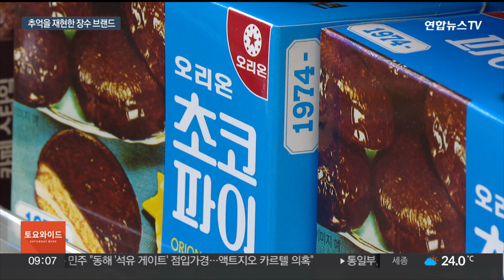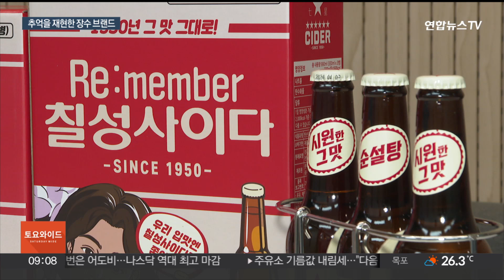추억 재현한다…'장수 브랜드' 복고풍 변신 인기 / 연합뉴스TV (YonhapnewsTV)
추억 재현한다…'장수 브랜드' 복고풍 변신 인기

[앵커]

20세기에 탄생해 오랜 시간 사랑받아온 상품들이 추억의 옛날 패키지로 재탄생했습니다.

젊은 세대에겐 신선한 재미를 주고, 기성세대에게는 반가움으로 다가가고 있는데요.

오주현 기자가 보도합니다.

[기자]

올해로 탄생 50년이 된 초콜릿 과자가 추억의 옷을 입었습니다.

처음 만들어진 1974년부터 현재까지의 변천사를 담아, 모두 네 종의 패키지로 재탄생한 겁니다.

[정성훈 / 오리온 마케팅팀 과장] "여러 세대가 그 시절 추억을 회상하고 교감할 수 있도록 패키지를 기획했습니다."

1020세대에게는 익숙하지 않은 파란색 상자, 오히려 젊은 세대의 호기심을 자극하고 있습니다.

[이지원 / 서울 동대문구] "SNS에서 옛날 패키지가 나왔다고 해서 수소문해서 찾으러 왔어요. 오히려 더 귀엽고 힙해서 소장 가치가 있는 것 같아요."

젊은층에서는 할머니와 밀레니얼 세대를 합친 '할매니얼' 유행이 이어지고 있는데요.

이를 겨냥해 식품업계에서는 수십 년 전 디자인이 속속 부활하고 있습니다.

1980년대부터 유통된 생수도 1982년, 탄생 당시 모습으로 온라인에 판매되고 있습니다.

74년의 역사를 간직한 탄산음료도 1950년의 모습을 복원한 패키지를 선보였습니다.

오늘날 친숙한 초록 병 대신 당시 유통됐던 갈색 병에 담겼고, 순설탕이 사용돼 맛도 조금 다릅니다.

[김현웅 / 롯데칠성 책임] "어렸을 적부터 사랑해주고 계신 소비자분들에게는 즐거운 기억으로, 요즘 1030세대에는 색다른 경험으로 다가와서 많이들 좋아해 주고 계십니다."

기성 세대와 신세대가 함께 즐길 수 있는 레트로 열풍은 당분간 이어질 것으로 보입니다.

[영상취재기자 : 김세완·홍종원·장지훈]